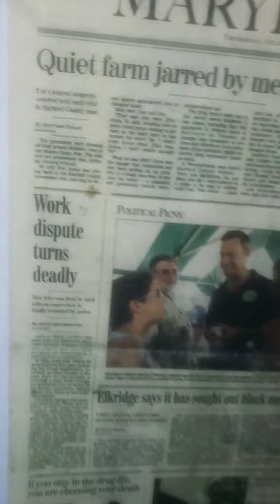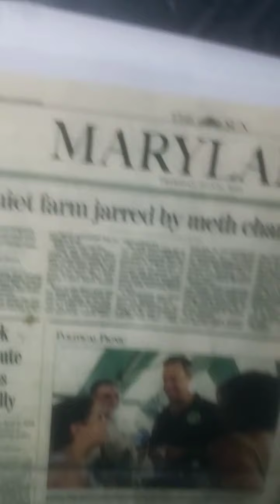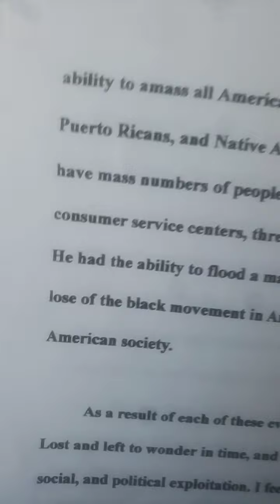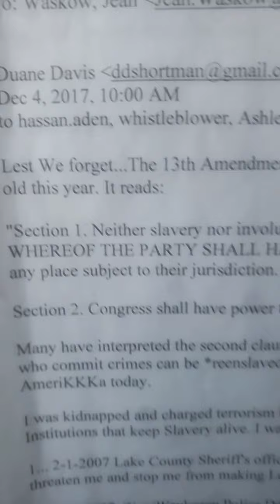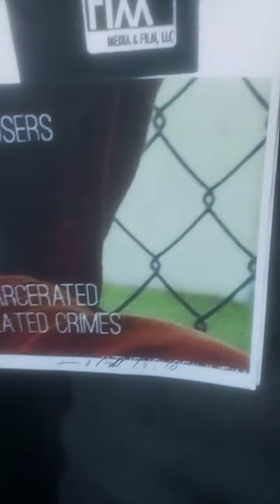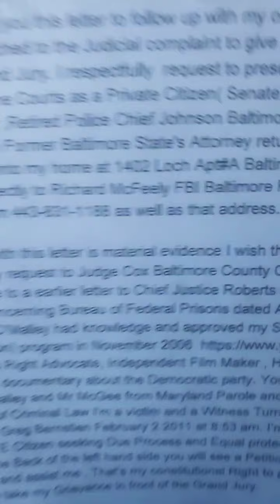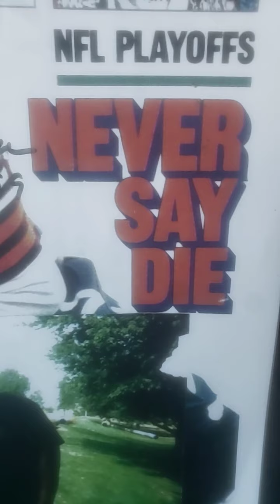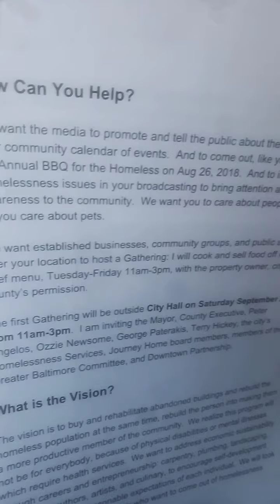Mayor Brandon Scott Unmasking Martin O'Malley M.O.M MACHINE Get Shorty 2021